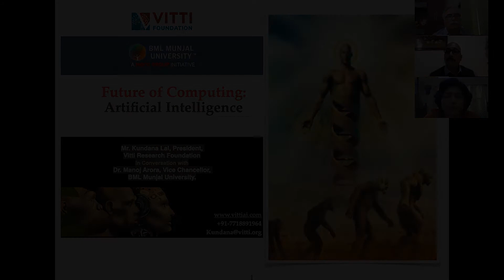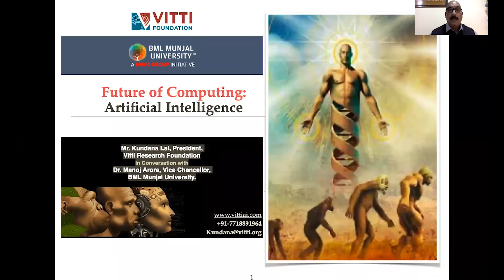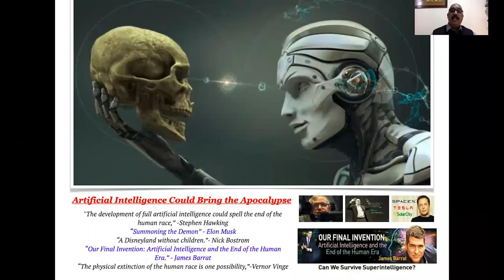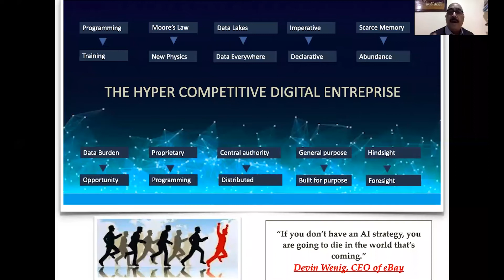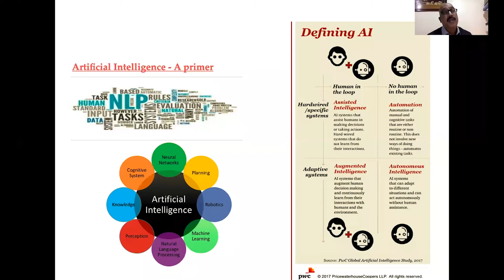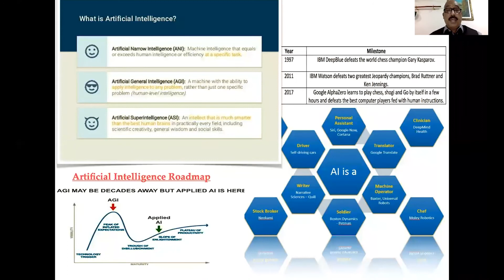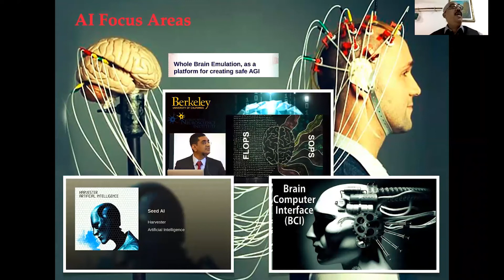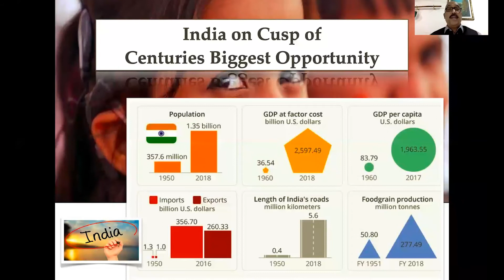The Future of Computing - Artificial Intelligence.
Mr. Kundana Lal, Adjunct Professor, BMU & President, Vitti Research Foundation in conversation with Dr. Manoj K Arora, Vice-Chancellor, BMU